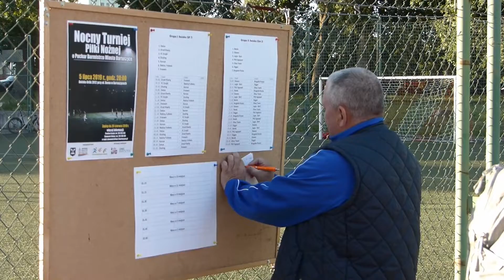Nocny turniej piłki nożnej w Bartoszycach 2019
Relacja filmowa z II Nocnego Turnieju Piłki Nożnej o Puchar Burmistrza Bartoszyc, który odbył się 5 lipca 2019 r.